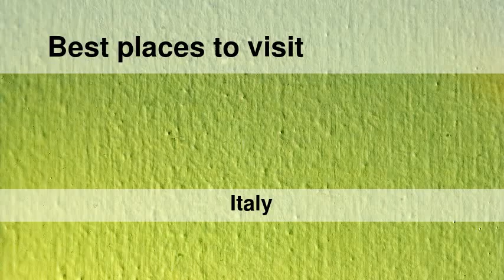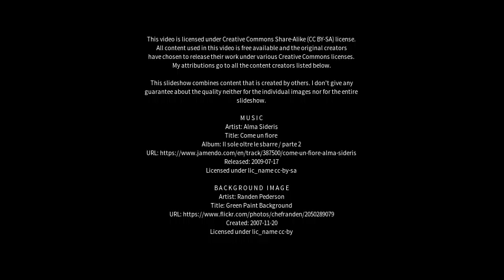Best places to visit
Best places to visit - Capua (Italy) Best places to visit - Slideshows from all over the world - City trips, nature pictures, etc.